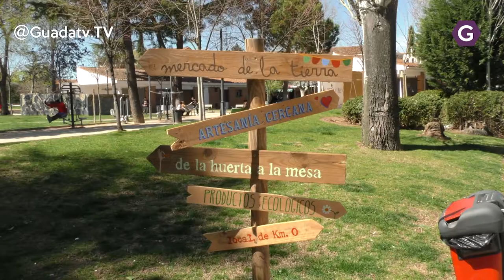Agenda de Azuqueca fin de semana 20 y 21 de Octubre.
Debido a la cercanía de Halloween el viernes de 17:30 a 19:30 tendremos un taller guiado de caracterización dirigido a jóvenes será en el Espacio Joven europeo y la actividad es gratuita.
Dentro del ciclo de cine vuelta a las aulas, podremos ver la película “ni uno menos” a las 20:30 el viernes en el EJE.
En el cine comercial viernes, sábado y domingo a las 18 horas la cinta “El reino de los elfos”
Y en el cine para adultos la cinta de acción “Predator”, visitará el Eje sábado y domingo a las 21 horas.